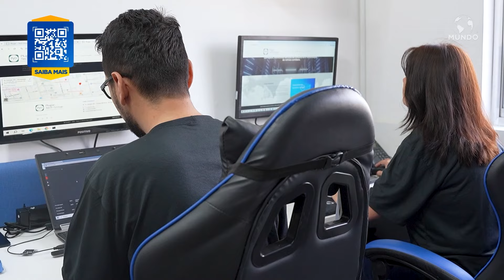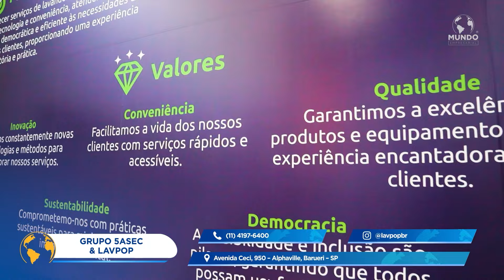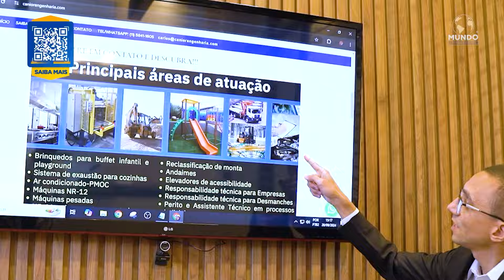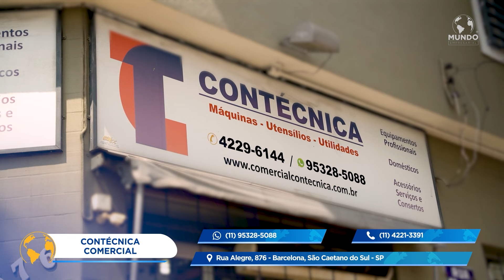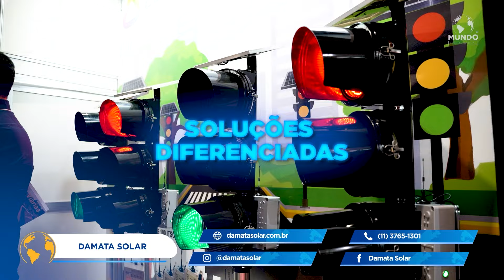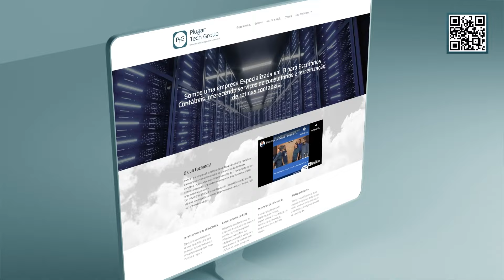PROGRAMA MUNDO EMPRESARIAL - 09/11/2024